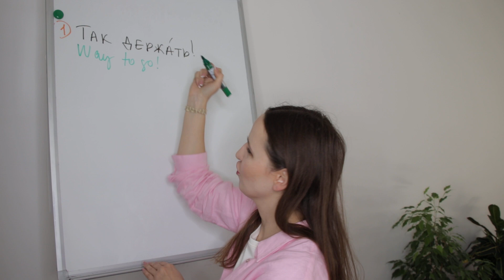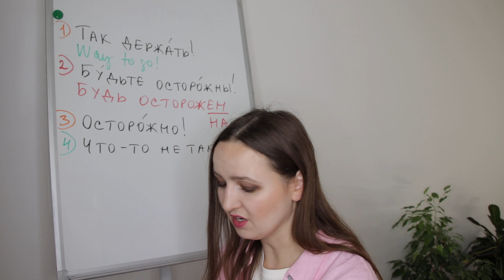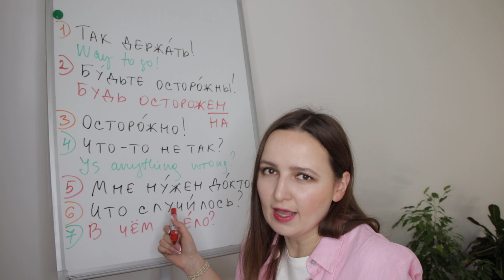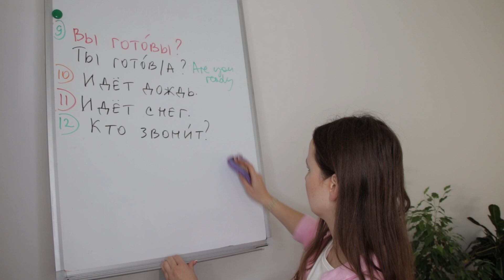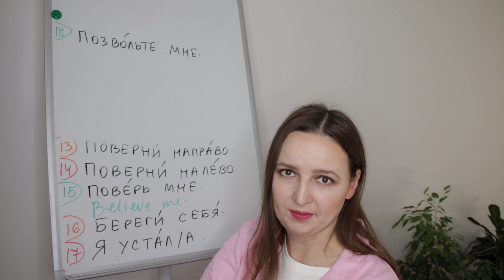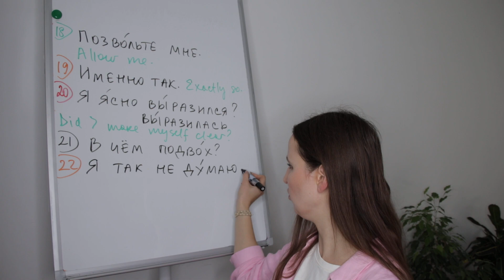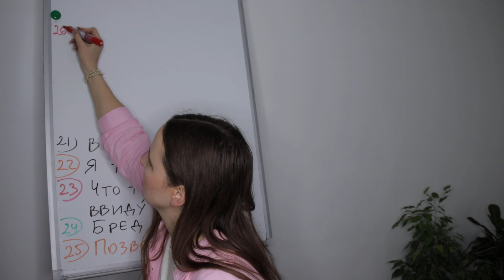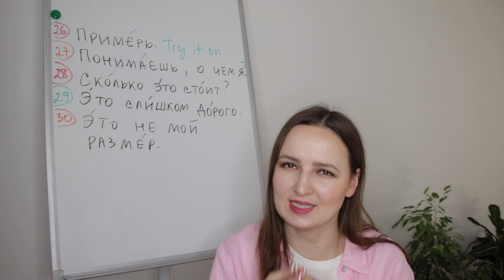Так держать! What does it mean?